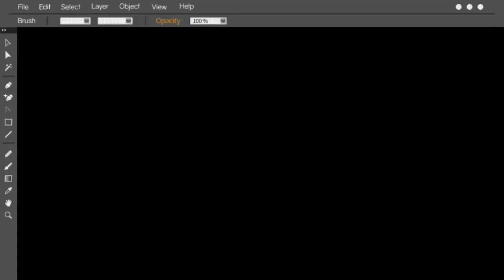Manikaran!! Unplanned trip with family !! All information!! रहना ,खाना ..कितना लगा ??? VLOG#0019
VLOG#0019
Manikaran is located in the Parvati Valley on river Parvati, northeast of Bhuntar in the Kullu District of Himachal Pradesh. It is at an altitude of 1760 m and is located 4 km ahead of Kasol and about 35 km from Kullu.
Best Season
All time through the year

This small town attracts tourists visiting Manali and Kullu to its hot springs and pilgrim centres. An experimental geothermal energy plant has also been set up here.Manikaran is a pilgrimage centre for Hindus and Sikhs. The Hindus believe that Manu recreated human life in Manikaran after the flood, making it a sacred area. It has many temples and a gurudwara.
1 There are temples of the Hindu deities Rama, Krishna, and Vishnu.
2. The area is well known for its hot springs
3.  and its beautiful landscape.

Edited & Directed By  :  Neeraj Bharti i.e. Me

Video Shooting Device: iPhone11
Editing SoftwAare : Kinemaster Pro